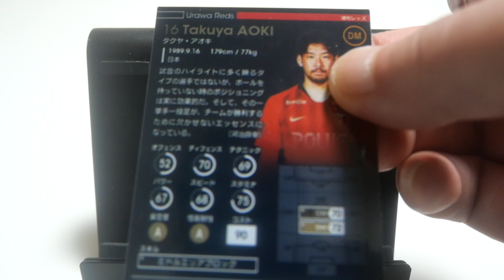WCCFカード紹介 FC東京の傭兵 青木拓矢🇯🇵